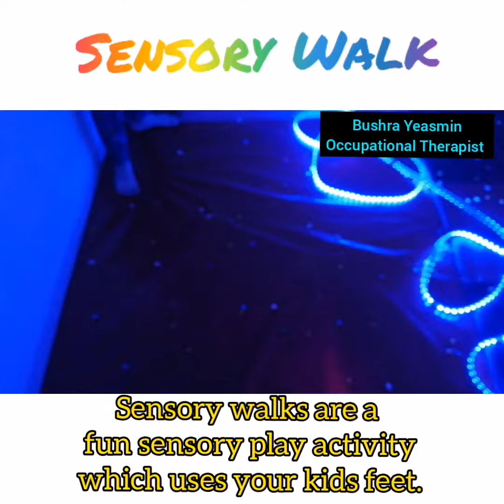বিশেষ শিশুদের জন্য সেন্সরি ওয়াক এর উপকারিতা (SENSORY WALK Benefits for Special Needs Children)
Sensory walks are a fun sensory play activity which uses your kids feet.
Sensory walks can help your child to understand concepts such as cause and effect, self-regulation and problem-solving, to name a few.
Teaches your child about textures and feelings, such as soft, hard, ticklish, cold, wet etc.

PLEASE CONSULT YOUR OCCUPATIONAL THERAPIST BEFORE YOU DO SENSORY WALK TO YOUR CHILD AT HOME AS SENSORY DIET IS CUSTOMISED ACCORDING TO EACH CHILD.